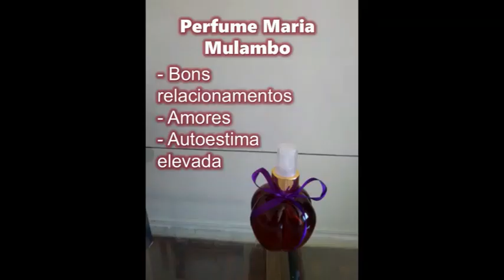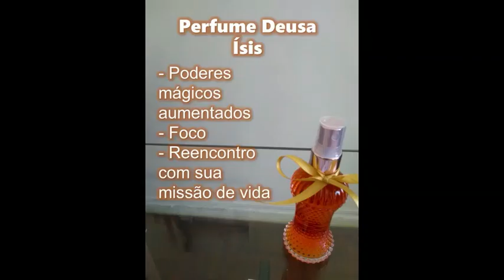Conselho Semanal das Cartas - 23/09 a 29/09 - Todos os signos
Neste vídeo trago as previsões das cartas do Baralho Cigano para todos os 12 signos do zodíaco, no período de 23/09 a 29/09

Marque uma consulta (Cartas, Runas, Dados, Numerologia, Astrologia, Reiki), compre um Perfume Mágico ou o eBook Magia de Afrodite:

Áries: 00:12
Touro: 02:14
Gêmeos: 03:58
Câncer: 05:36
Leão: 07:19
Virgem: 09:36
Libra: 11:18
Escorpião: 13:31
Sagitário: 15:14
Capricórnio: 17:11
Aquário: 19:21
Peixes: 20:54